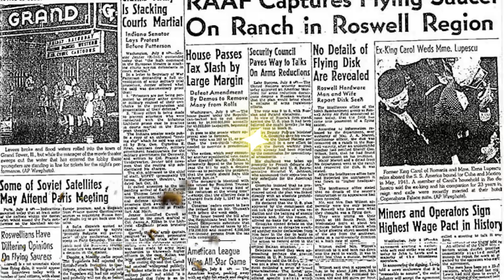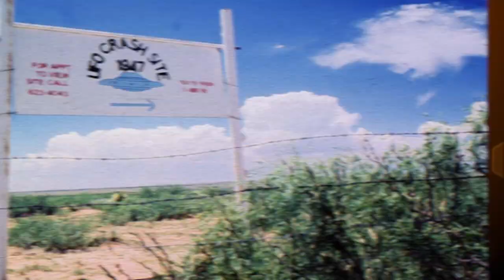Top 10 Bizarre Space Conspiracies In History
Flat earthers, fake lunar landings, and Roswell UFO cover ups. Space has caused quite the hysteria in recent history. More discoveries means more conspiracies. Join us today on Bumblebee as we count down our Top 10 Bizarre Space Conspiracies In History!

Timecodes:
0:00- Intro
0:11- Flat Earth
1:13- Operation Paperclip
1:55- Venus and The Earth
2:42- White Holes
3:25- Ferm Paradox
4:07- Planet X
4:50- Moon Landing
5:49- The Multiverse
6:37- Roswell New Mexico
7:19- Nature Finds a Way